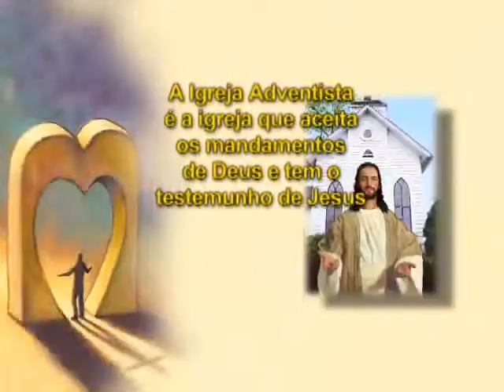A Restauração da Verdade - - Série O Grande Conflito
Esperanca.com.br